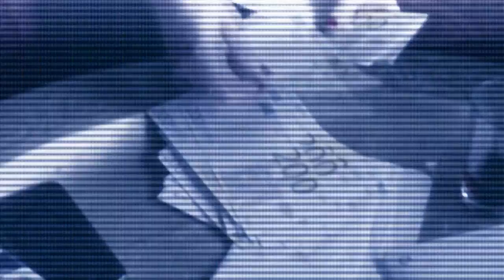Kolonel94 - N.R.V. feat DarDar & Lukkas-Tony (BadGame)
Production "BadGame"
Prod par "Zittoon butcher-beat"
Filmé par "IIce Mann"
Montée par "Film ca Bien"